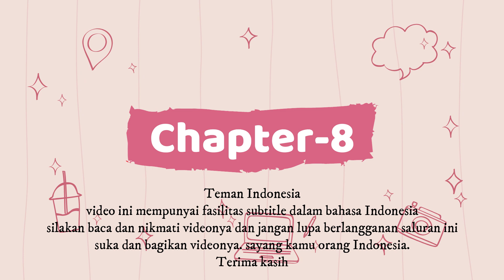Elevate Your Home Cooking Game: How to Impress Friends with a Dinner Invitation | Fayyaz Pakistani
Best friends are the best thing in the world, and nothing makes them happier than a delicious home-cooked meal. But sometimes cooking for friends can be daunting. Learn how to Elevate Your Home Cooking Game and impress your friends with a dinner invitation like a pro in this video.